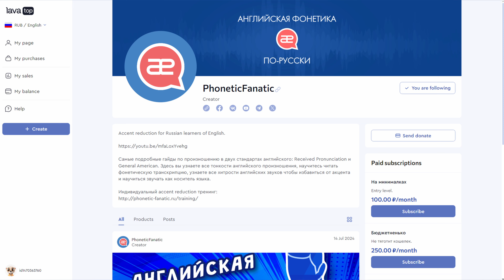Ранний доступ переезжает на Lava.top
Отныне новые видео будут доступны в раннем доступе на платформе Lava.top. Огромное спасибо всем тем, кто поддерживал проект на Boosty. Но я переезжаю на Лаву, потому что на Boosty меня ни с того, ни с сего заблокировали и на этом история с ним заканчивается.

Это, пожалуй, одно из самых важных видео на канале, потому что в своей преподавательской практике я трачу, наверное, 80% времени на обучение тому, о чем там рассказываю.

Также эксклюзивно на Лаве будут доступны два практических приложения к видео по интонации свыше 1.5 часа каждое, с анализом интонационных и ритмических паттернов как британской, так и американской речи. Там я подробно на практике для максимального закрепления материала разжевываю все то, о чем рассказываю в теоретическом видео. Последнее, как обычно появится на ютубе в публичном доступе чуть позже. Также публичным будет получасовое превью к практическому курсу.

Ранний доступ:

Теоретическое видео.

Практическое приложение 30-мин превью.

Английская интонация. Практический курс.